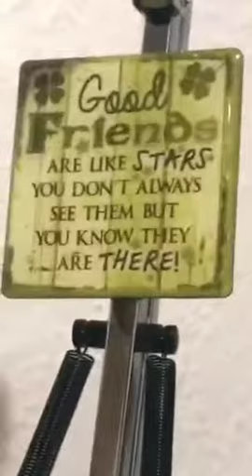THE SUN IS ALSO A STAR trailer (2019)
Feel free...just to say about my content or and you can comment for next content as well in comment section. See ya 😘🐼
im not ur therapist I'm just a random guy on internet who just want to express himself that's all I'm not good at expressing that's why I hide my feelings in this description you can check it out
I'm just trying
Add me on Snapchat! 👻 Username: yes_imhigh
stop lying to yourself
live your life